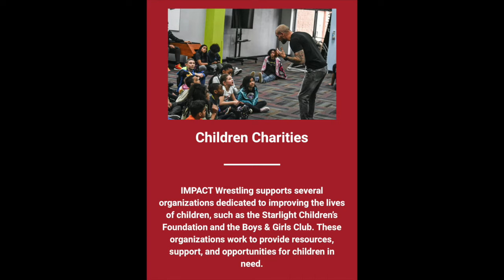Shawn Spears on fatherhood, AEW, Eric Young, & the WWE tryout experience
Cody Deaner sits down with current AEW star Shawn Spears (formerly known as WWE/NXT superstar Tye Dillinger). Cody and Shawn have been friends for over two decades. They sit down for a very personal conversation discussing their lives and lessons they've learned in their two different journeys in the wrestling business.

Shawn discusses a variety of things in Part 1 of this 2 part conversation, such as:

- how being a new dad has changed his perspective on his wrestling career and time in All Elite Wrestling

- when you start wrestling, you're signing up for the "maybes"

- the importance of having a source of happiness outside the wrestling business

- having a back up plan vs. putting all your eggs in one basket

- what his parents thought when he started wrestling school

- how Eric Young became his first true mentor in wrestling

- how life on the indies was not a "struggle" to him prior to his WWE tryout experience in 2006

Shawn currently runs a wrestling school with former WWE Superstar Tyler Breeze. You can learn all about Flatbacks Wrestling School

This episode is brought to you Rest When Dead Clothing Company.

Please consider donating toward Cody's current fundraising campaign for a young wrestling fan with a variety of medical needs over at "Giv'er for Conor" - GiveSendGo.com/giverforconor

Get access to a special BONUS STORY with Shawn Spears where he tells the behind the scenes story of how how learned he was in the 2017 WWE Royal Rumble and what that experience was truly like over

Support this podcast by buying a t-shirt

Let Cody share his love of independent wrestling with you at your wrestling event by booking him on your wrestling show

Book Cody to speak at your school, youth event, or business